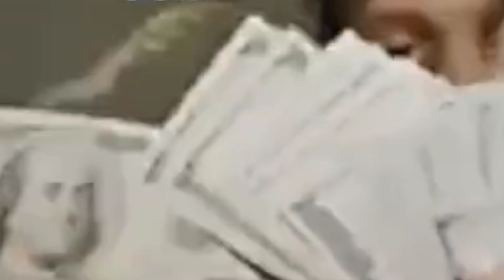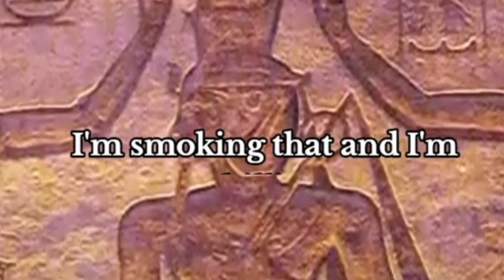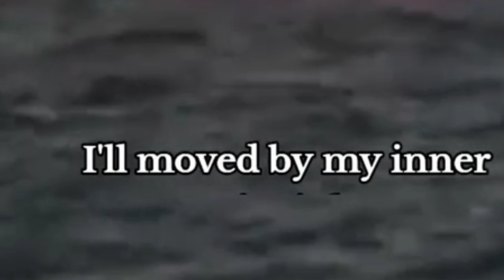The Birth of Hip Hop? 4K (Movie)